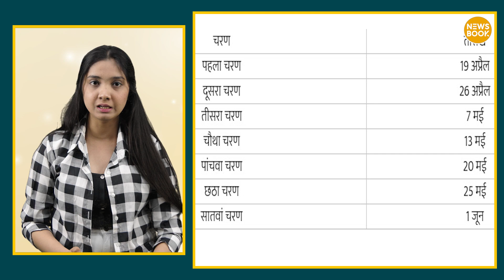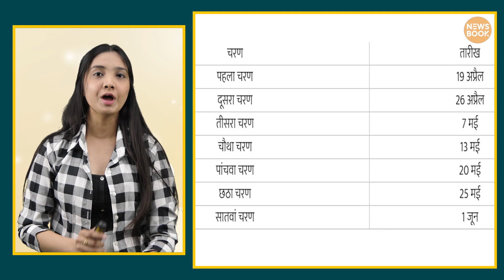लोकसभा 2024 चुनावों का बजा बिगुल, कौन होगा सत्ता के सिंहासन पर? | NewsBook